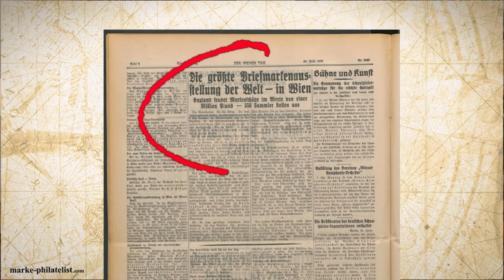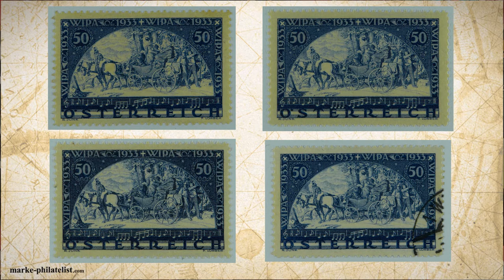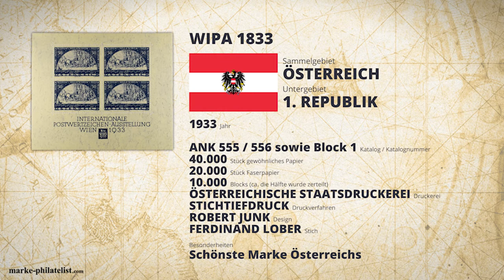The Stamp Show Episode 2 - WIPA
In der zweiten Folge der Stamp Show nehmen wir die WIPA Marke genauer unter die Lupe, ein seltener Sonderblock der anlässlich der ersten “Wiener Internationalen Postwertzeichen Ausstellung 1933 verausgabt wurde.

Verwendete Literatur zur Recherche: 7. März 1933 bis 7. Juli 1933 , In: Zentner Christian (Hrsg.), Chronik Österreich. Von den Anfängen bis heute. St. Gallen 2011, S. 253 VOCELKA Karl, Österreichische Geschichte (= C.H. Beck Wissen in der Beck´schen Reihe Nr. 2369). München 2. Auflage 2007, S. 105-107. BRÜHL Carlrichard, Geschichte der Philatelie. Band 2. Hildesheim / Zürich / New York 1986, S. 525. WIPA-Block, HÄGER Ullrich, Sonderblock .In: Lexikon der Philatelie, S. 426. HÄGER Ullrich, Sonderblock .In: Lexikon der Philatelie, S. 369. VOCELKA Karl, Österreichische Geschichte (= C.H. Beck Wissen in der Beck´schen Reihe Nr. 2369). München 2. Auflage 2007, S. 105-107. [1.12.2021]. [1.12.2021]. [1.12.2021].